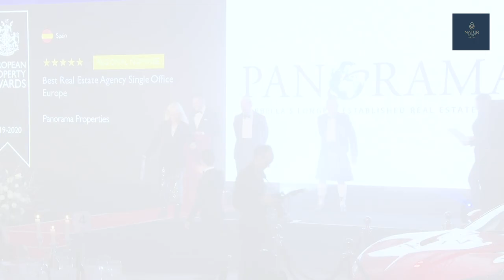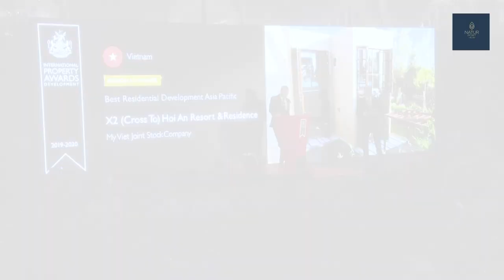No.7 NaturPort Villaları Yaylaköy Kuşadası - Award Winner Project NaturPort Villas Kusadasi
Gayrimenkul sektöründe 25 yıllık deneyimi ile faaliyet gösteren İlktaş İnşaat villa projesi NaturPort ile Kuşadası'na değer katmaya devam ediyor.

Çiftlik konseptli site içerisinde müstakil bahçeli ve havuzlu 23 villadan oluşan NaturPort Villa Projesi Yaylaköy'de inşaa edilmeye devam ediyor.

International Property Awards 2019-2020 "Avrupa'nın En İyi Villa Projesi" ve "Dünyanın En İyi Villa Projesi" ödülünü almış NaturPort Villaları ile tanışmak için bize ulaşın.

Discover Kusadasi!

Kusadasi is a magical location where you can find city life and holiday, history, culture, sun and a modern lifestyle.

In our latest project NaturPort Villas, we envisioned a place where we would like to spend the rest of our lives in. NaturPort is located between Aegean mountains where you can find the freshest breeze and green nature.

NaturPort project will have 23 exclusive villas which are being constructed in 21 thousand squaremeters land. You will pursue a new path in your lives in your technologically constructed, yet Aegean styled villa.

In addition to your exclusive villas, when you wake up in the morning, you will find fresh eggs, milk hanging on your door. Also natural fruits and vegetables which are collected from the common garden, naturally produced from the farm a step away from your home. Next to your villa, you will find an equestrian arena where you can ride with the nice view. And stables where you can keep your own horse a step away from your home.

International Property Awards 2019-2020 award winner of "Best Residential Development Turkey", "Best Residential Development Europe", "Best International Residential Development".